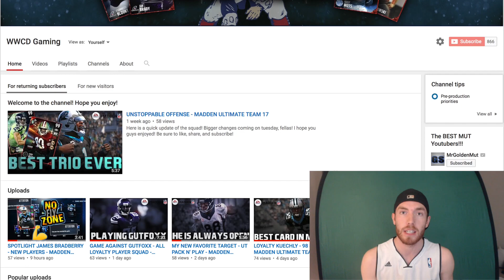BIGGEST WAGER OF THE YEAR! 1 Mill on the line in MUT 17 vs WWCD Gaming!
98 likes for the 98 overall squad? :)